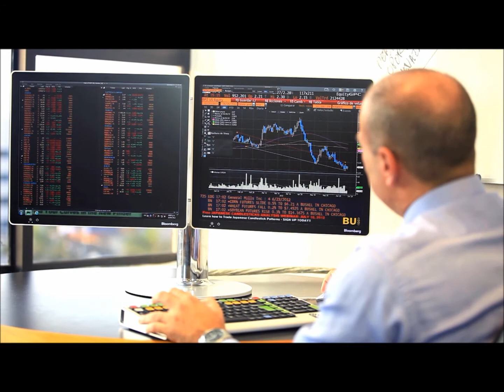Pablo Leno Montero, alumno de la Maestría en Marketing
PABLO LENO MONTERO, Gerente de Clientes Privados en Wealth Management y ex alumno de la Maestría en Dirección de Marketing y Gestión Comercial de la Escuela de Postgrado de la Universidad del Pacífico